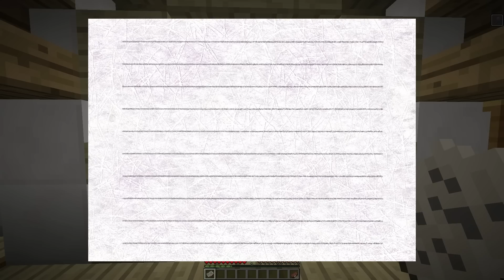体に爆弾を埋めこまれた弟を助けろ！【まいくら/マインクラフト】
けなそゆ・けなたろうのLINEスタンプ発売中！

毎日おもしろいストーリー系の動画上げてます！！
けなたろうのチャンネル→@kenatarou

~楽曲使用~
Vace Music Library様
エンディング使用曲 : 主人公は君だ～オトギものがたり～